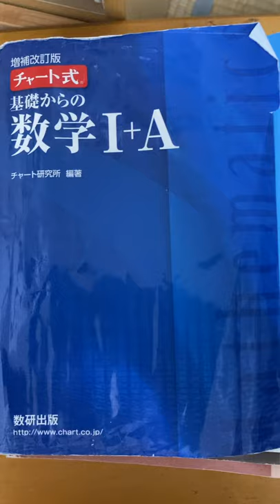進研模試偏差値80越えの自分が使っている参考書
質問等あればどうぞ